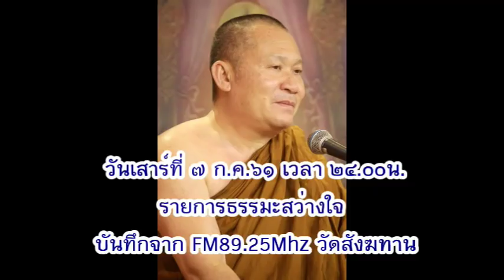วันเสาร์ที่ ๗ ก.ค.๖๑ เวลา ๒๔.๐๐น. พระอ.จรัญ ทักขญาโณ วัดหลวงขุนวิน (กามภพ) FM8925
วันเสาร์ที่ ๗ ก.ค.๖๑ เวลา ๒๔.๐๐น. พระอ.จรัญ ทักขญาโณ วัดหลวงขุนวิน FM8925